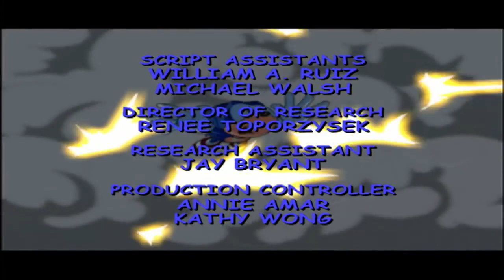Sonic Underground 129 - New Echinda in Town | HD | Full Episode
Knuckles reluctantly makes a deal with Robotnik to turn over Sonic and his family in exchange for finding the Chaos Emerald that will save Mobius.